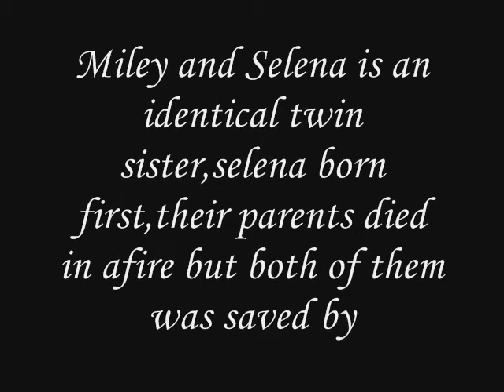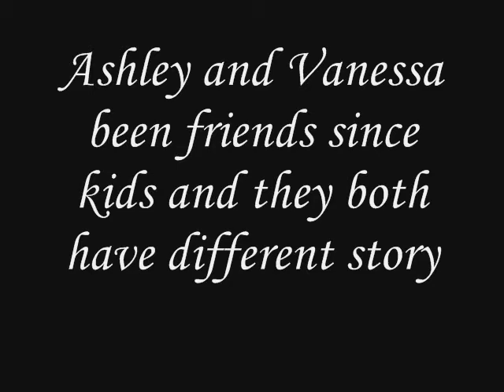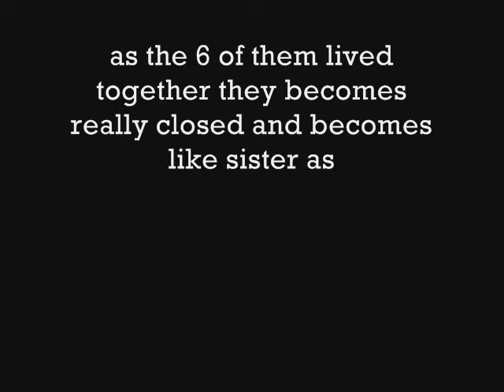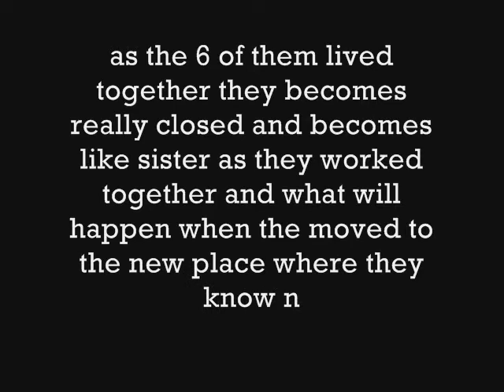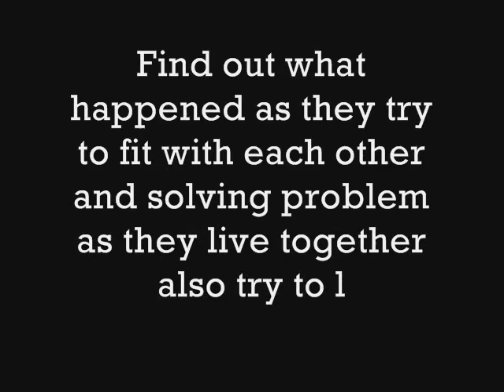New Trailer!![runaway love]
hey guys!
it'e new trailer!
pless..pless!
watch it!
and tell me what you think!!
should i make it?
5-10 comments to make it!!
and also need help for title and theme song!!
thanks!!